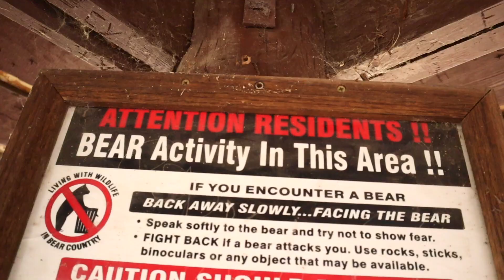طبيعه لاتوصف في كلورادو فلوق 27 || Colorado Spring Vlog 27